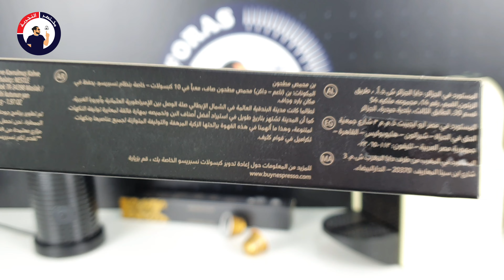كبسولات نسبريسو فينيسيا - برنامج كبسولة وكلام نقوله - النكهة 126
كبسولات فينيسيا بالعربي البندقية احد إصدارات الإلهام الإيطالي (Ispirazione Italiana) من نسبريسو، العبوة تحتوي على ١٠ كبسولات وكل كبسولة تعطي حسب الرغبة ٤٠ مل بحجم إسبريسو او ٢٥ مل بحجم رستريتو.

هذي احد اشهر توليفات نسبريسو الي يحبها كثير من عشاق القهوة، التوليفة مستوحاه من مدينة البندقية الإيطالية الغنية بالتنوع الثقافي عبر الزمن،،
ويعتبر إصدار ڤنيسيا متوسط الحدة على الدرجة ٨ بنوتات الكراميل اما نوع القهوة فهو الأرابيكا .
هالاصدار رايق اذا شربته سادة وفنان اذا استخدمته في تحضير الوصفات الباردة والساخنة مثلاً المكياتو الكابتشينو الوايت_موكا وغيرها.
🔝 هذا الإصدار احد اختياراتي المفضلة 🔝
😍الآن اشتري الآن كبسولات_نسبريسو من متجر_فرص بأفضل سعر
00:00 Venezia Ispirazione Italiana Nespresso
00:40 تقييم المذاق لكبسولات نسبريسو

😎☝🏼برنامج
يستهدف البرنامج أكثر من 100 نوع من كبسولات_دولتشي_غوستو كبسولات_نسبريسو وأكيد كبسولات_فيرتو ،موعدنا أسبوعيا كل يوم أربعاء الساعة ٤:٤٤م 🇸🇦.
🤝🏼 نتطلع بشغف للتعاون التسويقي:
                      😀👏🏼 دمتم بخير 💐